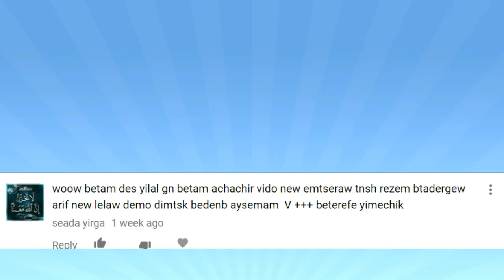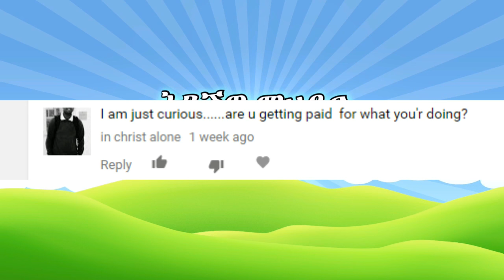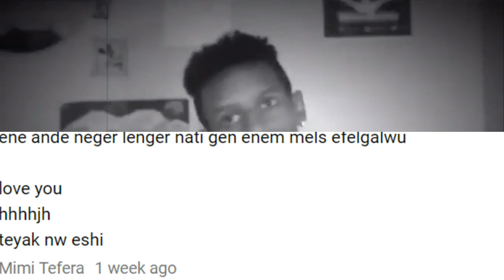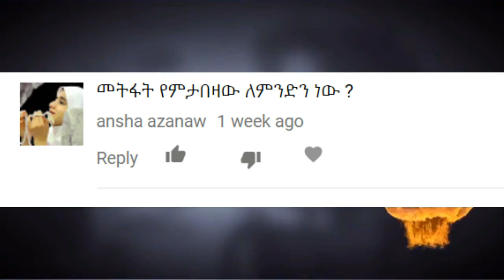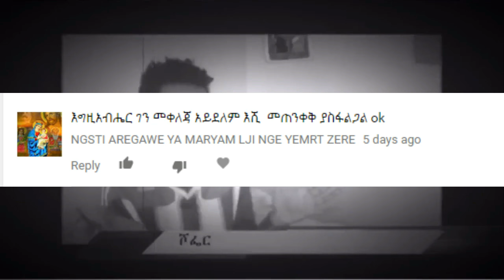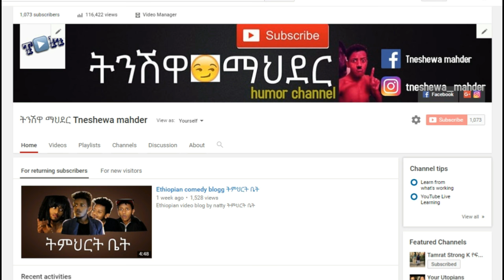ጥያቄና መልስ #2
á¥á«áá áááµ #2